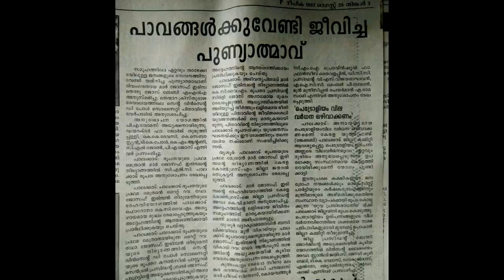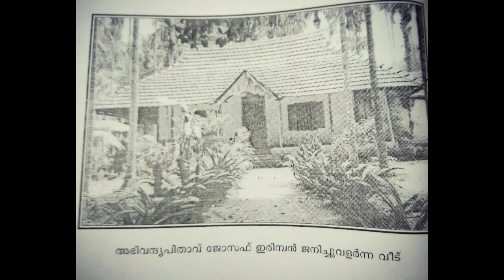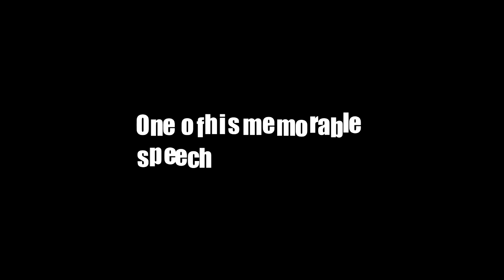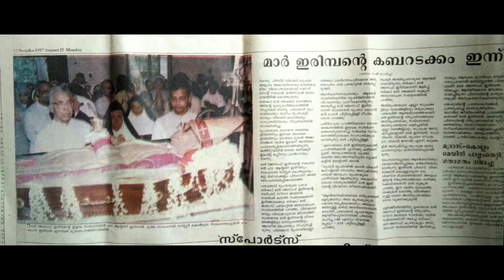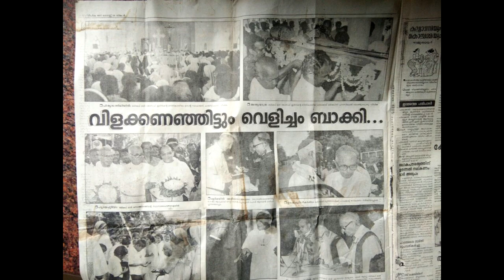Mar Joseph Irimpen Documentary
First Bishop of Palakkad Diocese